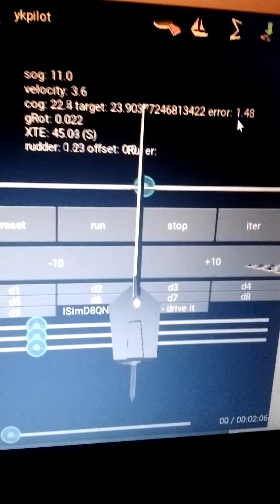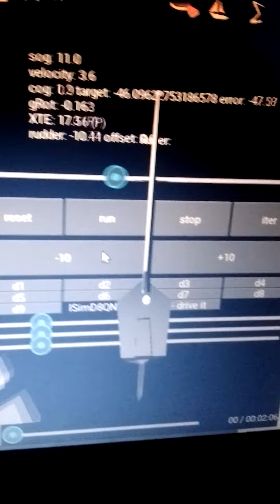ykpilot 2005301939 test drive in simulator enviroment :)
Training time on intel n4000 12h of computing.

in plan wava detection system
build in nmea multiplexer for opencpn gps, pitch, heel, accelerated compass, gyro calibration on the boat. ..